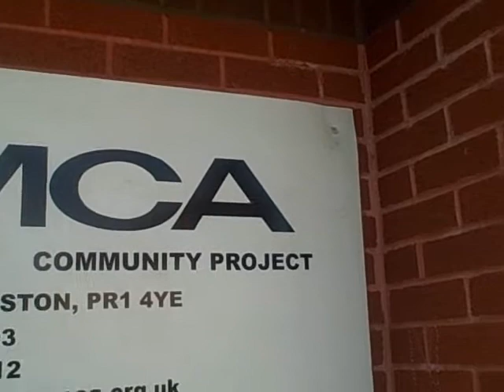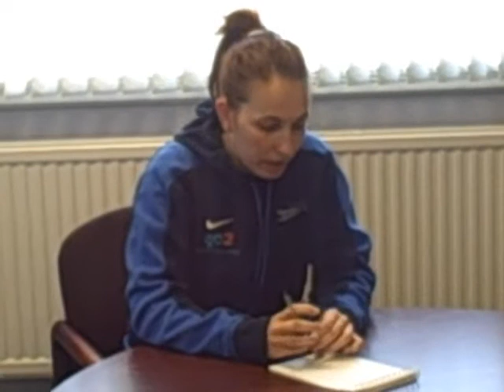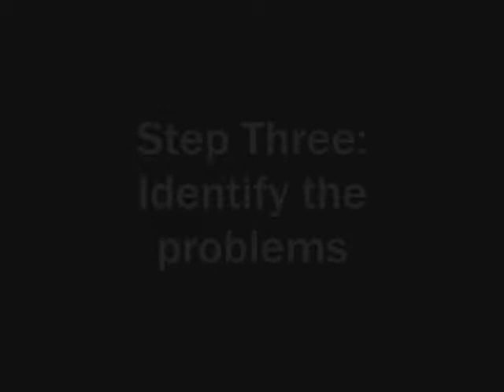Local Regeneration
How does good regeneration work?

This is how it happens in Preston.